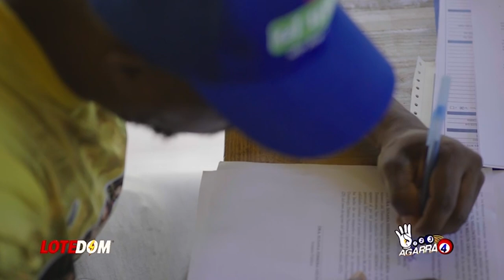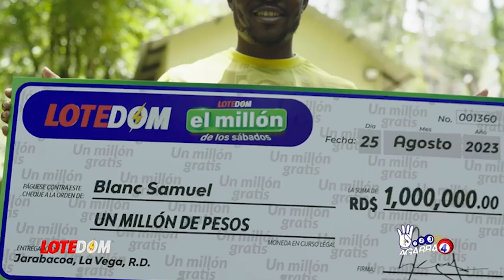Lo Último: El Alarmante Motivo Por El Que Sound OF Freedom Se Estrena En RD Con Tim Ballard PResente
Tomothy Ballard acaba de revelar un dato preocupante sobre el tema de los niños indefensos en RD pero también hay una buena noticia. Acá damos la buena y la mala!